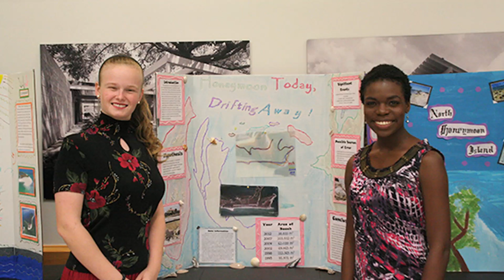Polk State College Honors Program 2013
Enjoy a video scrapbook of the Polk State College Honors Program.